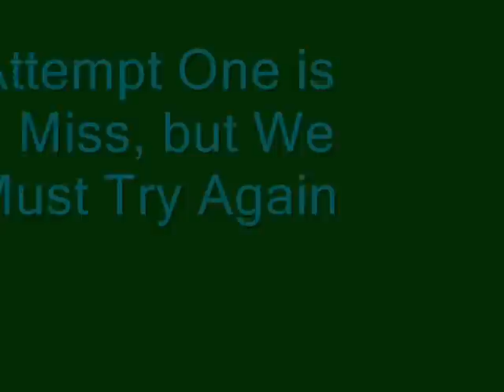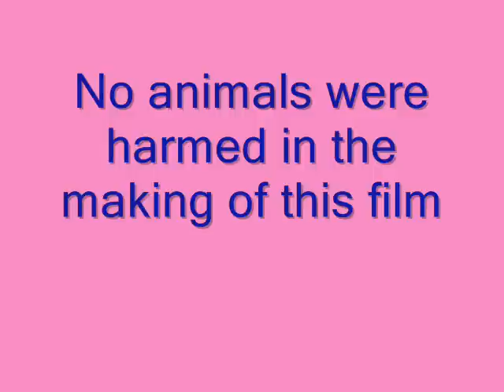Fort Defiance Chipmunk Catch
guys from fort defiance high school spent the afternoon chasing down a chipmunk and finally got it